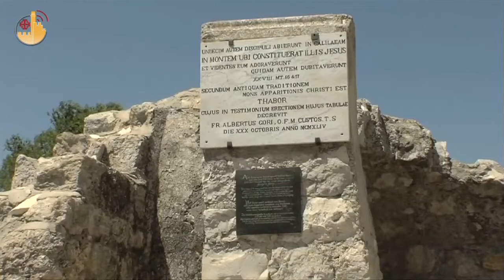El Monte Tabor en Israel donde la Transfiguración de Jesús tuvo lugar